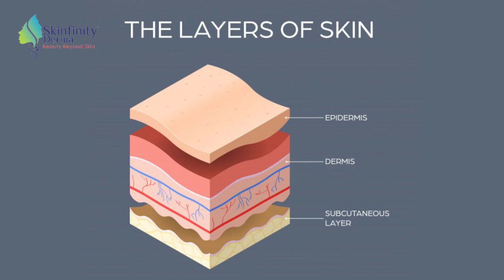Hyaluronic Acid Uses | Effects of Hyaluronic Acid | Hyaluronic Acid Serum | Dr. Ipshita Johri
Hyaluronic acid serums are an increasingly popular trend in skincare. It is the medium in which collagen and elastin proteins are suspended in our bodies. These proteins are responsible for the tightness, elasticity and firmness of the skin.

Hyaluronic acid supplements can help increase skin moisture and reduce the appearance of fine lines and wrinkles. Topical treatments can soothe redness and dermatitis, while injections can make skin appear firmer.
Hyaluronic acid can work for people with any skin type — even those who have sensitive skin or are prone to breakouts. It's also safe to apply the acid to your skin if you're pregnant or nursing. Dermatologists can provide personalized advice and product recommendations for your skin type or concern. People with oily skin should use silicone-based sunscreens or moisturizers to seal the serum. Dry /sensitive skin- ceramide or shea butter moisturisers. Injectable hyaluronic acids are for people with very dry and saggy skin. Cross-linked hyaluronic acids hydrate the skin much faster and retain this moisture for longer. They also improve the overall texture and quality of the skin.

𝘿𝙧. 𝙄𝙥𝙨𝙝𝙞𝙩𝙖 𝙅𝙤𝙝𝙧𝙞 is a dermatologist and MD at 𝙎𝙠𝙞𝙣𝙛𝙞𝙣𝙞𝙩𝙮𝘿𝙚𝙧𝙢𝙖 𝘾𝙡𝙞𝙣𝙞𝙘. Skinfinityderma-Skin, Hair and Laser Clinic is where she fixes any and all skin and hair problems!

📍Visit our clinic: Sector 36, Noida | Sector 28, Gurugram